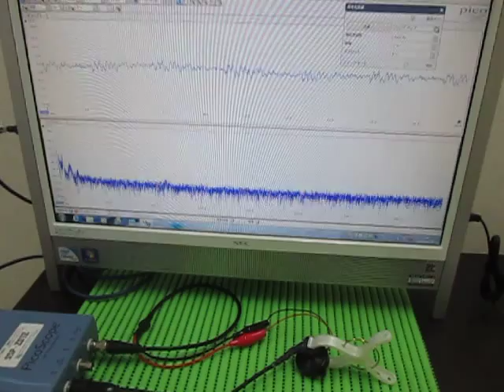音と超音波の組み合わせによる、超音波実験 ultrasonic-labo